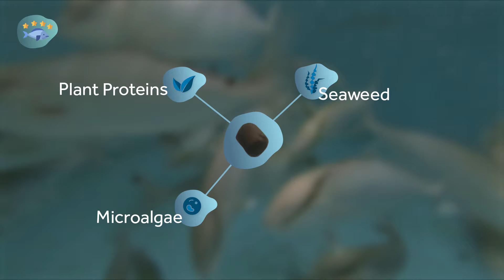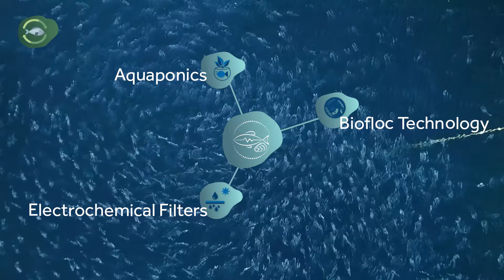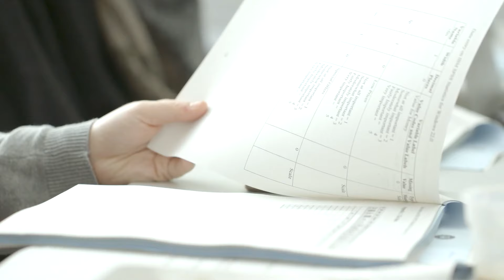The Future of Aquaculture Systems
Europeans' love to eat fish. But did you know that less than 30 percent comes from the EU - the rest is imported.

As the demand for seafood has increased, new technologies been developed that allow to grow fish and molluscs to be farmed in inland and marine waters without putting additional stress to avoid putting additional pressure on natural ecosystems: this is how the aquaculture sector was born. Aquaculture is the aquatic equivalent of agriculture. Unlike of wild-caught fish, which are caught in their natural environment, fish produced in the aquaculture sector are raised and caught in controlled environments, in inland or coastal waters, or in the ocean. In that sense, aquaculture can be used as a method to produce more fish without endangering existing stocks, but also to restore habitats, replenish wild stocks, and rebuild populations of threatened and endangered species. By 2050, the population will increase by 30% more population, posing an unprecedented challenge: Food systems must significantly increase the production of safe and nutritious food, while reducing the pressure on environmental resources. The European aquaculture sector has become increasingly important in this context.

New Technologies, Tools and Strategies for a Sustainable, Resilient and Innovative European Aquaculture must be implemented.